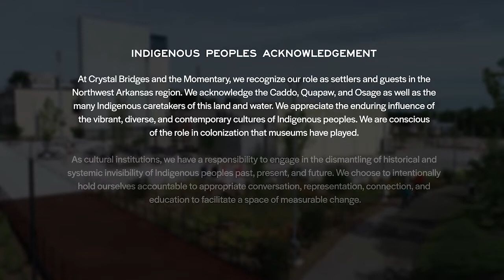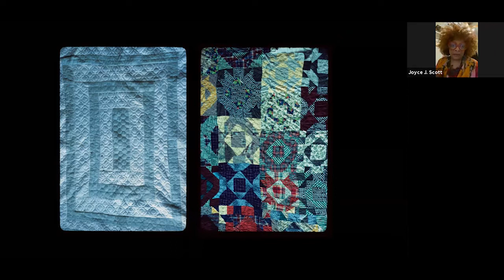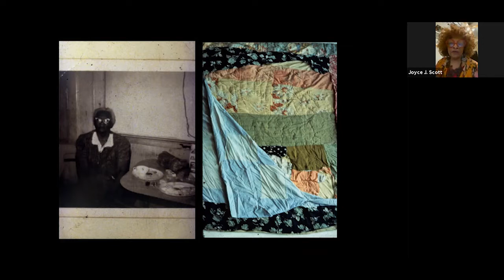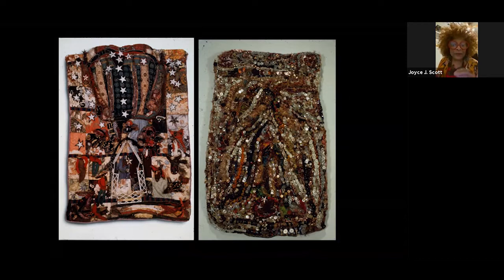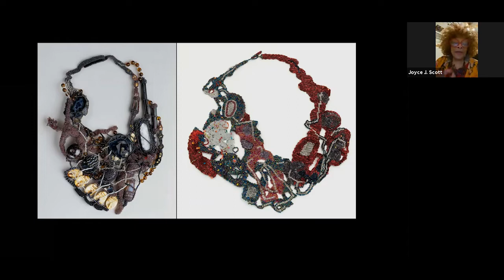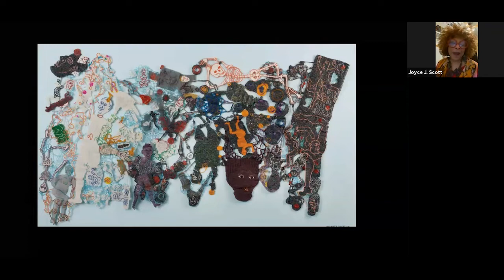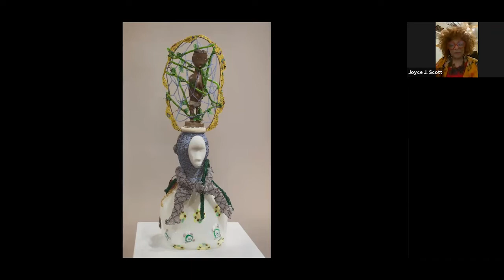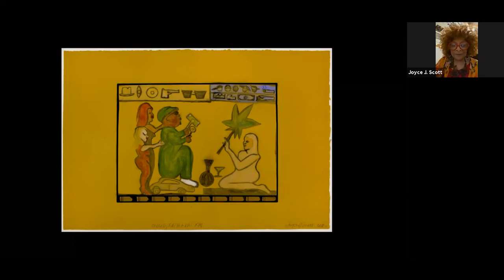Crafting America Spotlight Talk: Artist Joyce J. Scott with Dr. Leslie King-Hammond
This video is part of a  series of lectures spotlighting artists from the exhibition “Crafting America” at Crystal Bridges Museum of American Art in Bentonville, Arkansas. In this video, renowned artist Joyce J. Scott discusses her work, moderated by longtime friend and colleague, Dr. Leslie King-Hammond, as we trace Joyce’s prolific career as an artist.

Joyce J. Scott is a printmaker, weaver, sculptor, performance artist, and educator from Baltimore, Maryland. She is most well known for her work in jewelry, beadwork, and glass. Her art reflects her take on all aspects of American pop culture, her ancestry, and the immediate world of her neighborhood. Her pieces serve as commentary for issues regarding race, politics, sexism, and stereotypes. Of her own work, Scott says, “I believe in messing with stereotypes… It’s important for me to use art in a manner that incites people to look and then carry something home – even if it’s subliminal.” She received her BFA from the Maryland Institute College of Art and MFA from the Instituto Allende in Mexico. Her work is in the collection of the Baltimore Museum of Art, Mint Museum of Craft + Design, Spencer Museum of Art, and the Smithsonian American Art Museum.

ABOUT DR.LESLIE KING-HAMMOND
Leslie King-Hammond is an art history professor at Maryland Institute College of Art and the founding director of the new Center for Race and Culture at MICA. Born in the South Bronx, King-Hammond grew up in South Jamaica and Hollis-Queens, New York. After completing her public education, she won a full stipend-tuition scholarship awarded under the SEEK Grant (Search for Education, Evaluation, and Knowledge) at the City University of New York, Queens College. She attended Johns Hopkins University under a Horizon Fellowship for doctoral studies in art history, and later began to teach art history courses at Maryland Institute College of Art (MICA). In 1976 she completed her PhD and was appointed Dean of Graduate Studies at MICA. In 2008, she retired to become Graduate Dean Emerita and was appointed to her current role at the Center for Race and Culture. As a member of the “Girls of Baltimore,” she won an NEA artist grant in 2001. In 2006, King-Hammond was appointed Chairperson of the Collections and Exhibits Committee at the Reginald F. Lewis Museum of Maryland African American History & Culture and in 2007 became the Chairperson of the Board of the Lewis Museum. She also sits on the Board of the Creative Alliance for the Artists, Baltimore, MD.

Enjoy another Spotlight Talk with “Crafting America” artist Ben Venom and Editor of Juxtapos Magazine Evan Pricco: bitly link needed